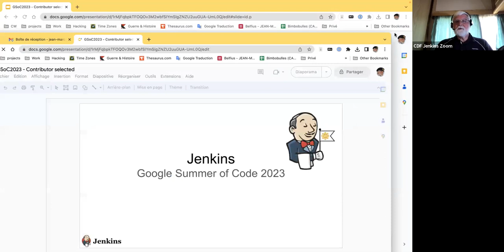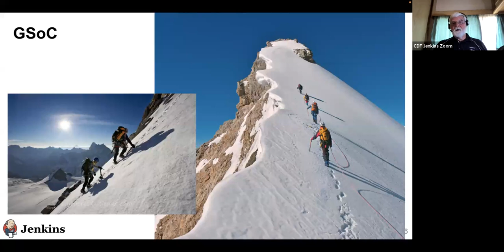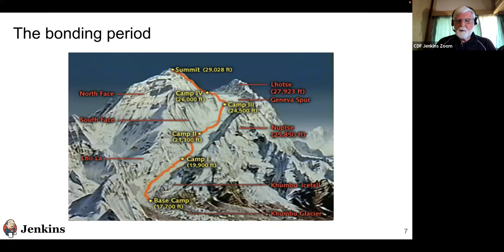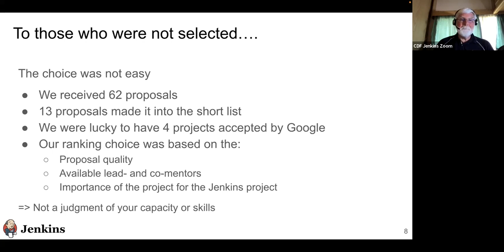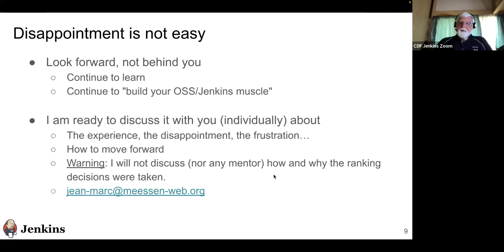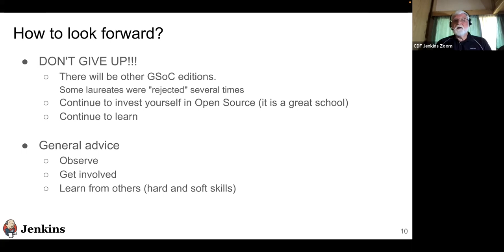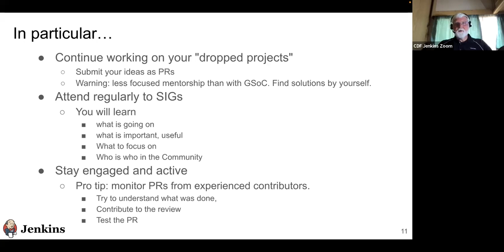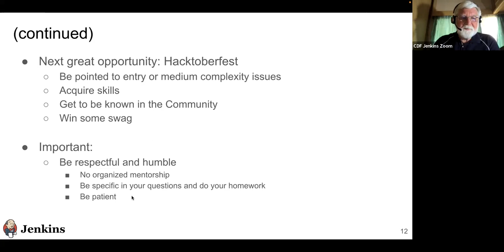2023 05 05 Jenkins GSoC Office Hours